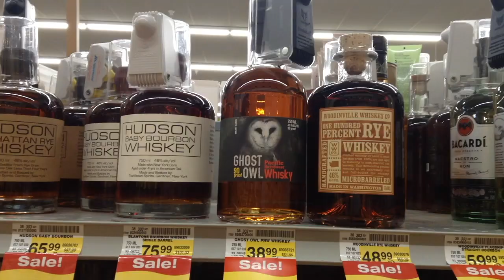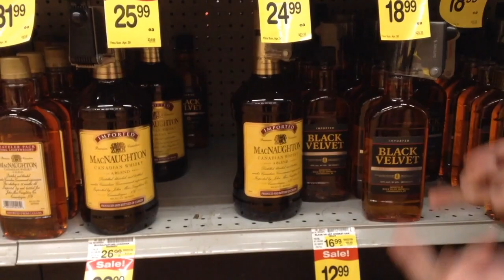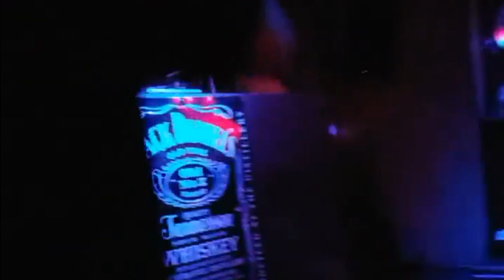Random Adventures | Downtown Seattle | Drunk John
Three parter.

First: Downtown Seattle
Second: Edmonds Beach
Third: Johns House